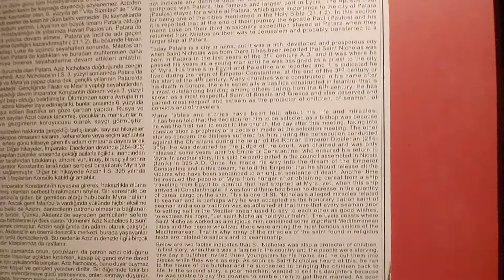Археологический музей Анталии, Турция.(1)